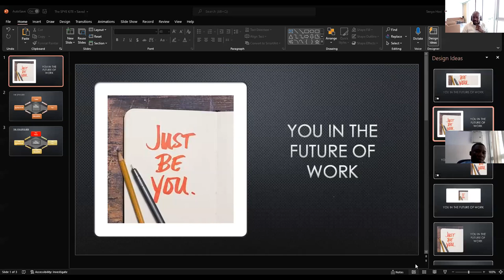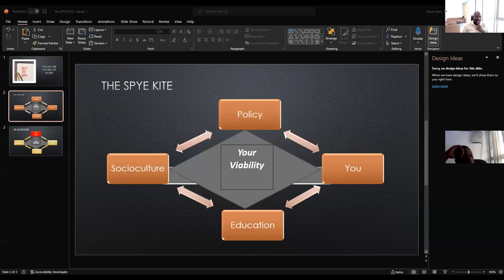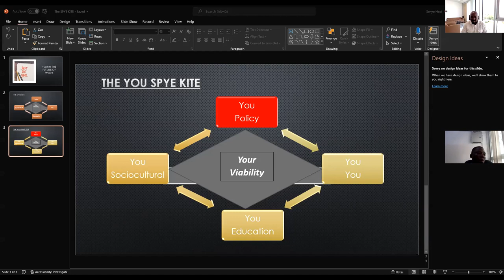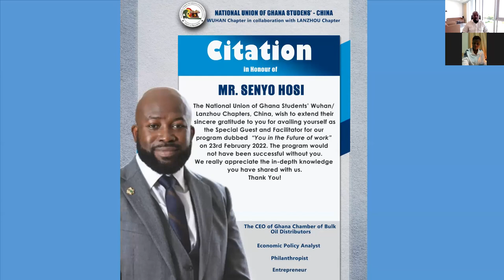You in the Future of work with Mr Senyo Hosi Wuhan and Lanzhou Chapter